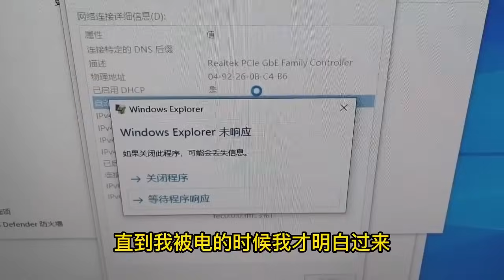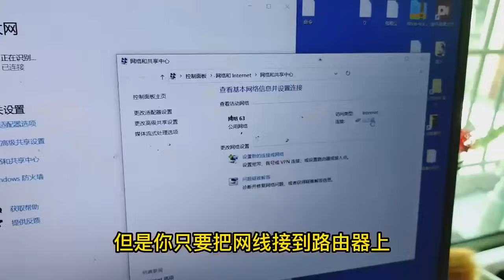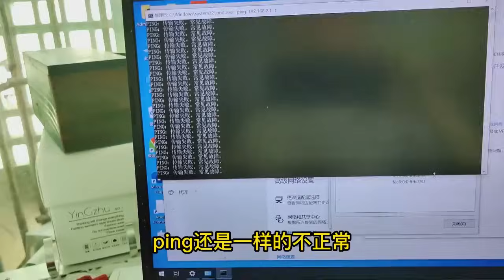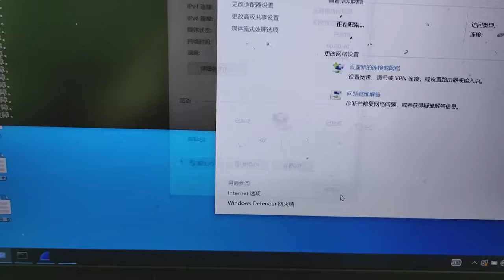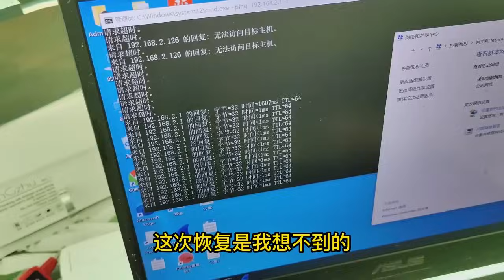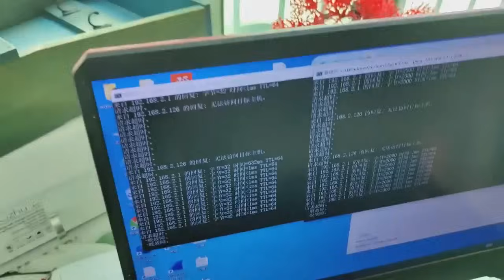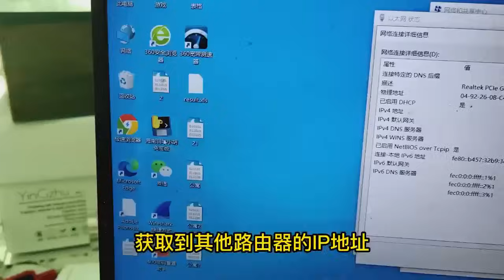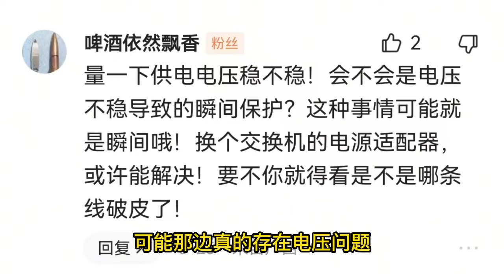公寓IP地址突然消失，数据包发个多位网络大佬看，都没有发现问题！【海南弱电小胡】